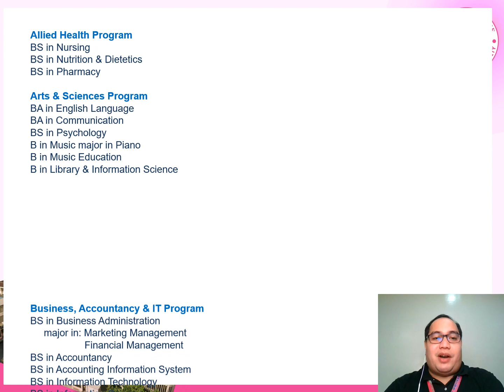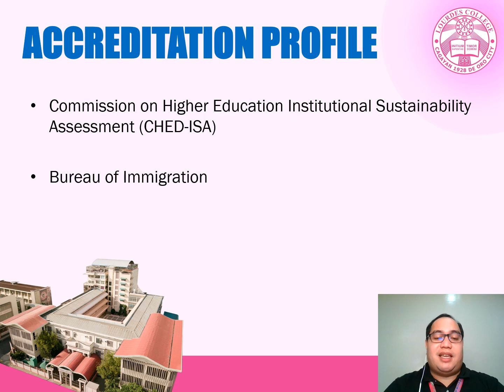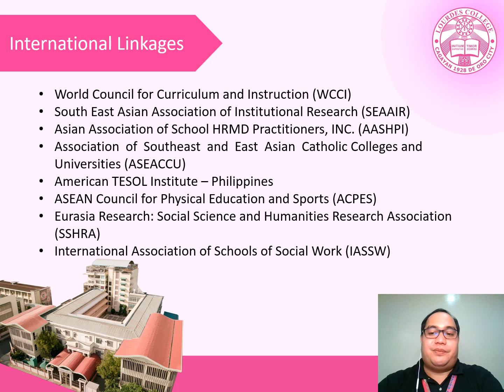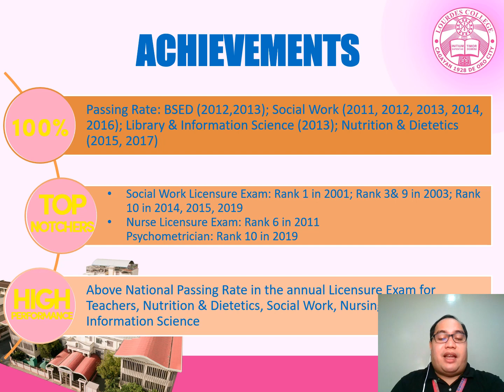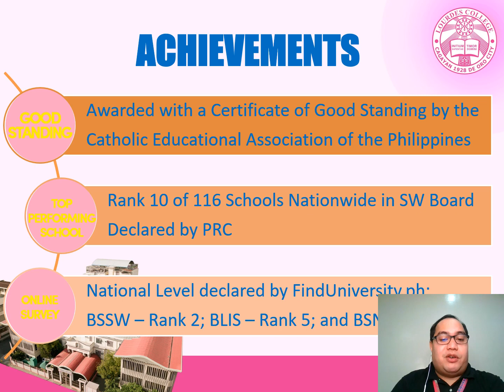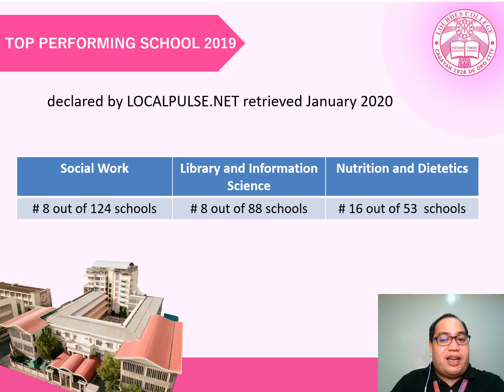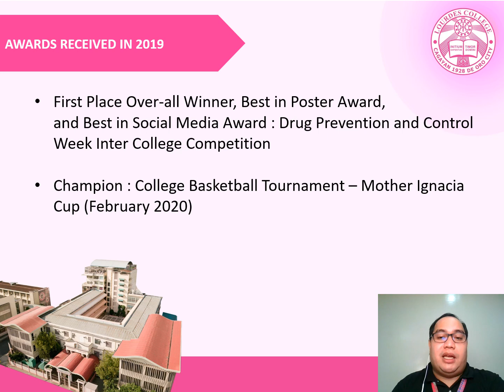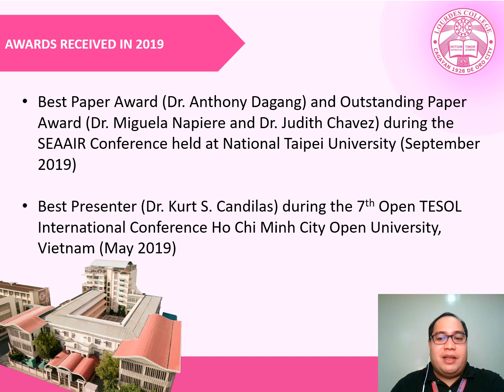Lourdes College Profile 2020 with Administration